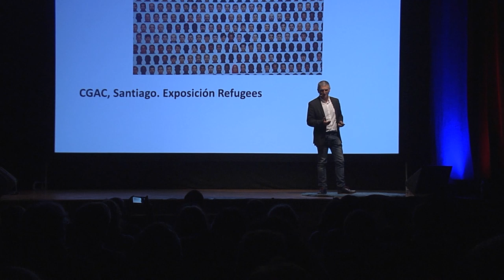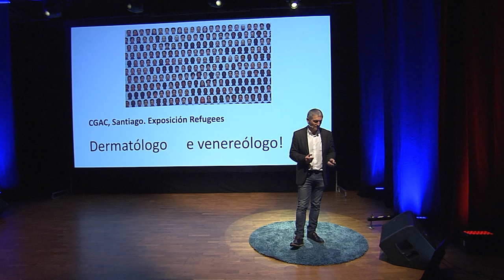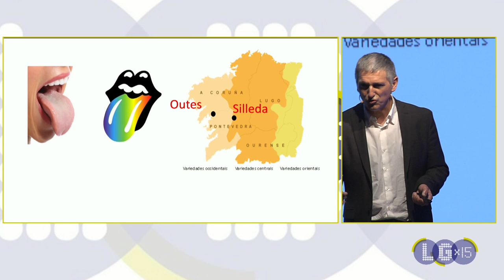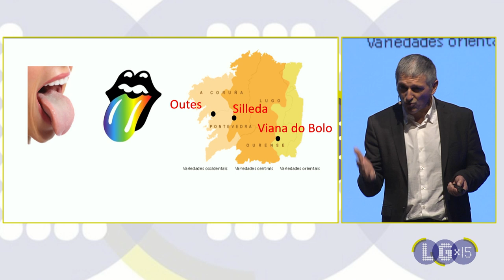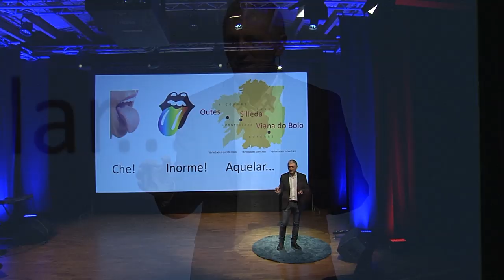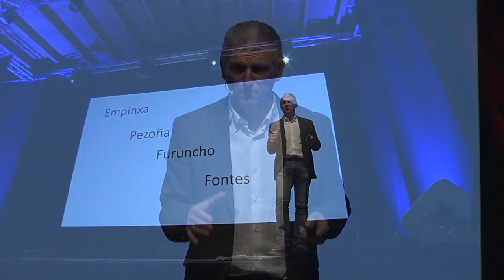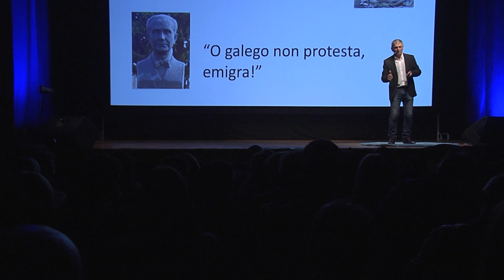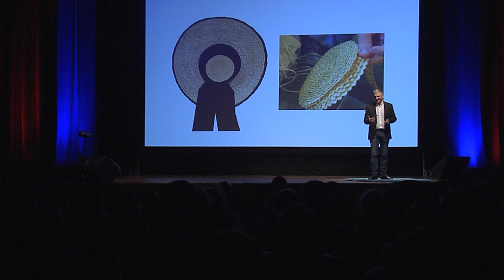A lingua é a nosa pel | Emilio del Río | LGx15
Intervención de Emilio del Río no LGx15 de 2019
Unha persoa é, en realidade, a súa pel. Tamén o pelo, as unllas, os ollos, mesmo a altura é máis pel. E cando esa persoa nos fala o que percibimos é a súa lingua, o seu ton, o sotaque… Así que, pel e lingua teñen moito que ver e, máis para min sendo dermatólogo, xa que a pel é a miña materia de traballo, os vimbios cos que fago o meu pequeno queipo cotián. A nosa lingua é tamén un instrumento médico: o medio de pescudar e coñecer a realidade da saúde ou das doenzas, un vehículo de transmisión de coñecementos, remedios e bos hábitos de saúde e –tamén– un lazo de empatía entre o enfermo e o médico. En realidade, a palabra en si mesma pode ter de seu un valor sandador individual e –como non– social. Se o médico non entende a que se refire a persoa cando lle fala de que tivo un “furuncho” ou unhas “empinxas” ou unha “pezoña” ou unhas “negras” malamente vai poder curala.

No caso da Dermatoloxía, o papel da palabra é clave nun ámbito que se move no fío da navalla da estética, a cosmética e a nova tecnoloxía láser de rexuvenecemento cutáneo. Xerar creto e confianza, dende o exercicio médico, neste eido de procura de saúde, de aspiración á beleza e á estética é tamén crear lingua auténtica, real, sen imposturas, nun ambiente de traballo profesional, liberal e de marcado carácter científico.

Se ben a Medicina sempre quixo revestirse dunha certa universalidade, o certo é que as doenzas cambian co carácter, as condicións físicas e o contorno. Isto vese tamén na formación. É importante saírmos e coñecermos o que hai polo mundo para, de volta no fogar, universalizármonos. Galicia sempre foi terra de emigración. Xa dicía Castelao: “o galego non protesta, emigra” e xa o cantaba tristemente Rosalía hai máis de 150 anos: “Iste, vaise e aquil vaise…”. Por desgraza, segue pasando a día de hoxe. E en todas as capas da sociedade, aínda que marcadamente na xente nova e cualificada. Galicia perde os mellores: marchan para formarse e, moitas veces, xa non volven. Non podemos permitir esa ferida que perde sangue decontino. Un dos primeiros traballos a prol da lingua é, precisamente, que haxa xente para falala: Galicia ten un serio problema demográfico e temos que ser quen de reverter ese proceso, fixar poboación e riqueza ó territorio, conseguir que os nosos científicos e doutores volvan, facilitar o emprendemento, mellorar as condicións de vida da nosa xente e ser mesmo polo de atracción económico e demográfico. Xa empeza a enxergarse algo dese futuro, produto, en certa medida, da globalización: temos xa pequenos galegos de orixe universal, suramericana, africana, asiática que dá xenio e emociona escoitalos falar a nosa lingua. Por iso remato co que comezaba: a lingua é a nosa pel, neste caso auditiva. Todos somos iguais e falamos unha mesma lingua (ou non…) e todos somos distintos e únicos.
Nacido na Serra de Outes, A Coruña (a onde acode sempre que pode) en 1964, aínda que veciño de Santiago de Compostela dende os catro anos. Fillo de pai e nai mestres de Ensino Primario, que lle inculcaron dende cativo unha gran curiosidade polo mundo e un grande amor e respecto pola docencia e a pedagoxía.

Estudou Medicina e Cirurxía na Facultade de Medicina de Santiago entre 1982 e 1988 e especializouse en Dermatoloxía Médico-Cirúrxica e Venereoloxía no Hospital Clínico de Madrid entre os anos 1989 e 1992.

Doutorouse Cum Laude en Medicina en 1996 no Departamento de Medicina Preventiva e Saúde Pública e Historia da Ciencia da Universidade Complutense de Madrid cunha tese sobre o Nacemento da Dermatoloxía en España e, máis concretamente, en Madrid.

En marzo de 2005 renunciou á praza de dermatólogo titular do Servizo Galego de Saúde para dedicarse integramente ó desenvolvemento do proxecto Clínica Dermalar e da empresa de cosmética galega Dermotenda, nos que actualmente traballan 11 persoas en Santiago de Compostela.

É autor dun cento de publicacións en revistas nacionais e internacionais e de varios capítulos en libros da especialidade e de medicina xeral. É tamén membro da Sociedade Galega de Dermatoloxía (SOGADERM), da Academia Española de Dermatoloxía e Venereoloxía (AEDV) e da European Academy of Dermatology and Venereology (EADV).

Foi pioneiro na utilización das novas tecnoloxías para posibilitar e ser pioneiro na teleconsulta de Dermatoloxía en España no ano 1999 e, neste mesmo mes de setembro de 2019, vinte anos despois, pioneiro tamén na organización e coordinación do primeiro congreso virtual da especialidade en España.

O galardón que máis aprecia é o Premio Manuel Beiras da Cámara de Comercio e do Concello de Santiago por promoción da lingua galega outorgado no ano 2011.
LGx15. Ideas para o futuro da lingua | Auditorio Constante Liste | A Ramallosa | Teo | 9 de novembro de 2019 | Coordinadora de Traballadores/as de Normalización da Lingua (CTNL)